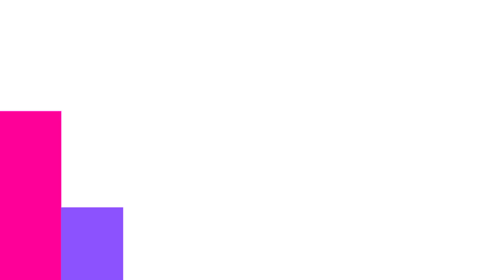food vlog lifestyle vlog date-20/5/2024 only eating